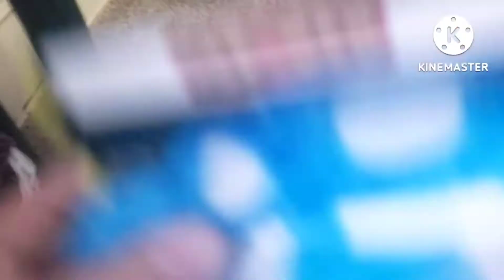Tiji's CONTINENTAL CRACK-UP Part 2